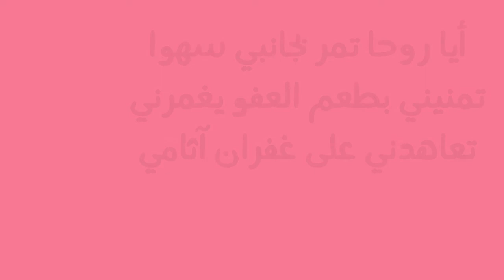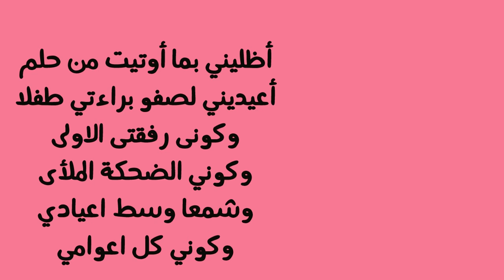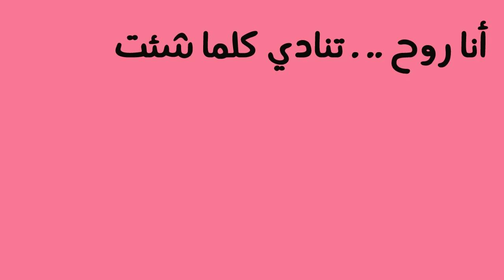كل شئ أنت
أيا عبقا يهب علي في صمت